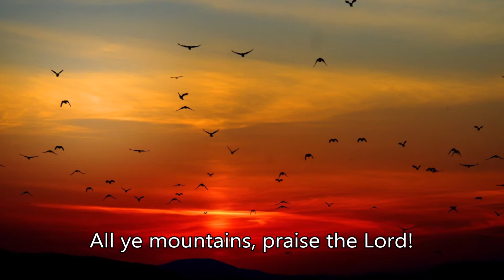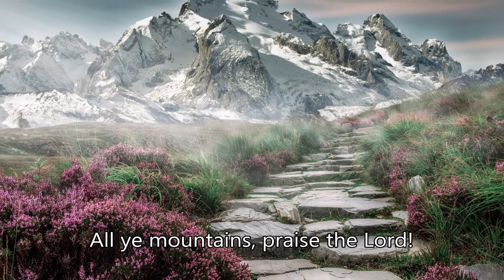023. Now the Joyful Bells A Ringing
A hymn of adoration and praise